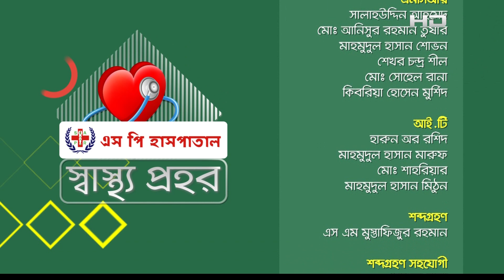আপারেশন বিহীন হাটু ও কোমর ব্যথার আধুনিক চিকিৎসা | SASTHO PROHOR EP 340 | SATV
SA TV Location:
Bangladesh